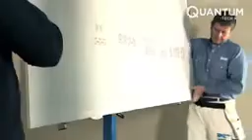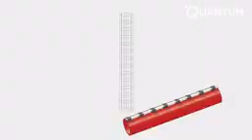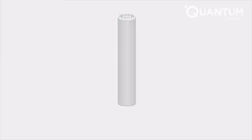Amazing Construction Tools And Ingenious Machines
ingenious Machine and tools